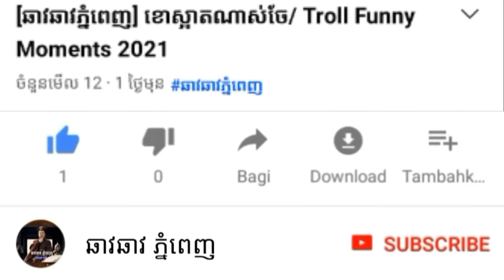Ta Kong La is not just a service /Troll Tik Tok Funny 2021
I mix videos of my own kokak videos with my own recordings or from Tik tok as videos, which is funny in my own language, Khmer, and with the support of people in my country, I make videos.  This is up and I'm going to try to do even better and have videos for Uplaod every day Thanks Youtube Team